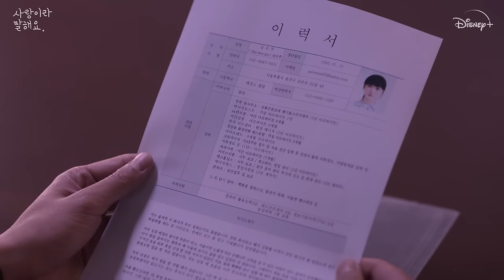로이킴 Roy Kim - 꽃 Flower Official M/V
로이킴 Roy Kim - 꽃 Flower Official Music Video

사랑이라 말해요 Call It Love, Part 2 (Original Soundtrack from the Disney+ Original Series)